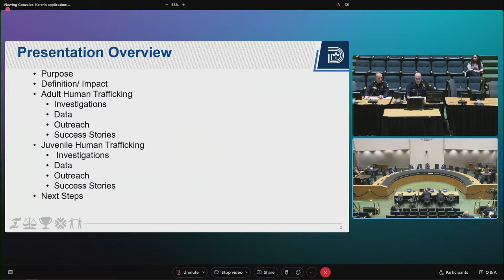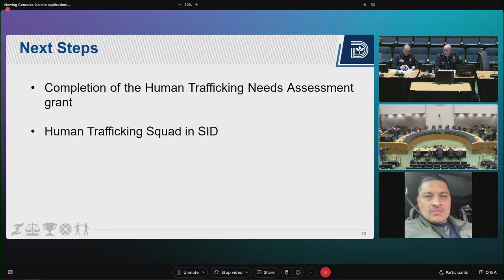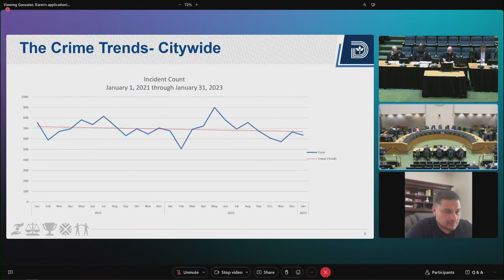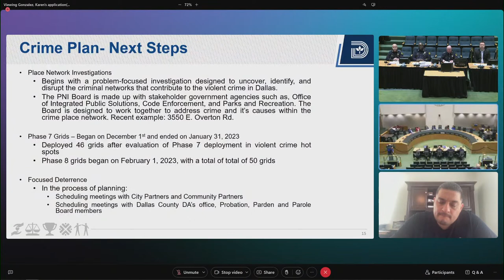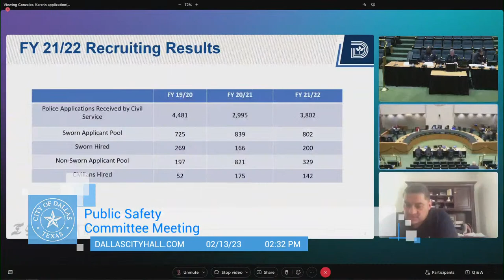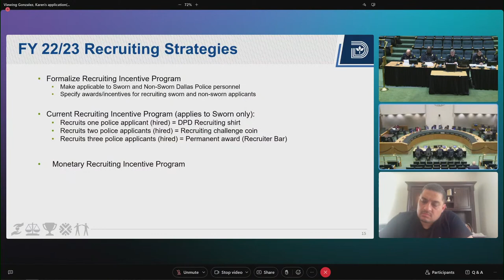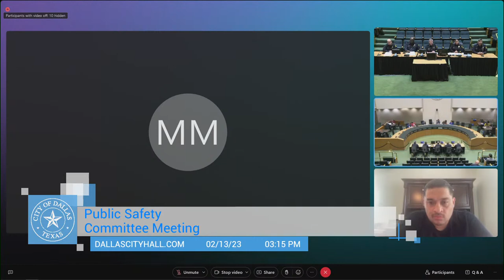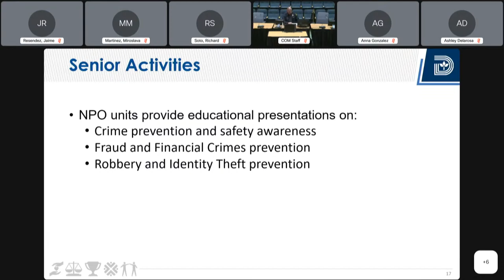Council Public Safety Committee